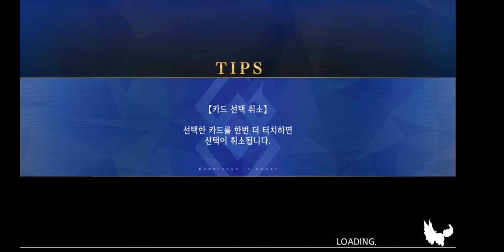무간빙염세기 괴터데머룽 제6절 눈과 얼음의 성 (후편)